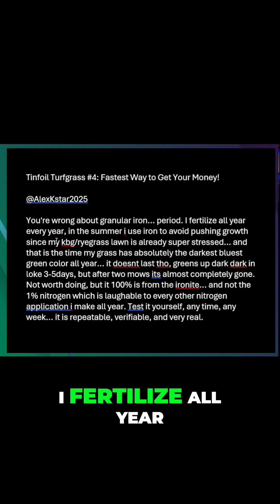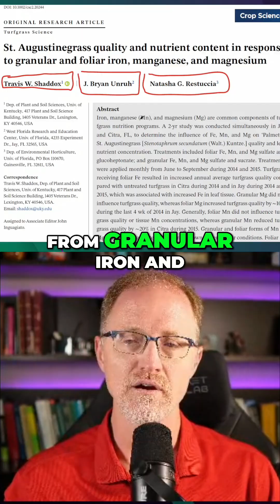Granular Iron - Fact vs. Fiction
We explore Alex K. Starr's claims about granular iron's effectiveness. We delve into scientific studies, including our own research, to discuss iron solubility and turfgrass response. Starr's publications are requested to compare insights.